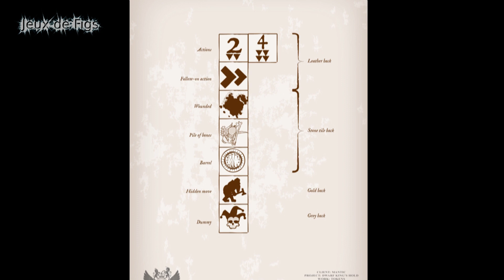Avant première : Dwarf King's Hold : Dead Rising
Premières informations concernant le jeu de plateau Dwarf King's Hold : Dead Rising de Mantic Games.